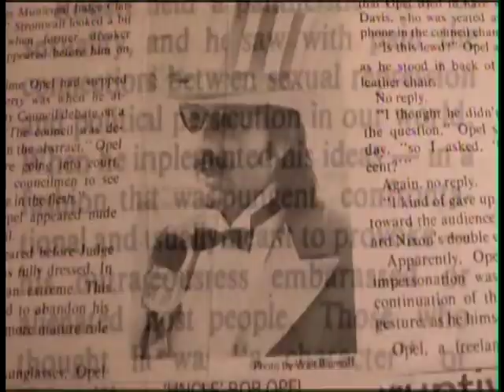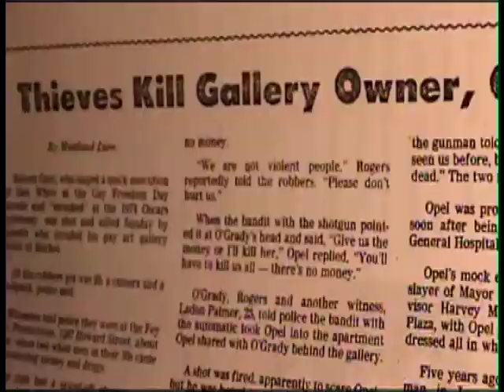Tribute To Robert Oppel's "Uncle Bob"